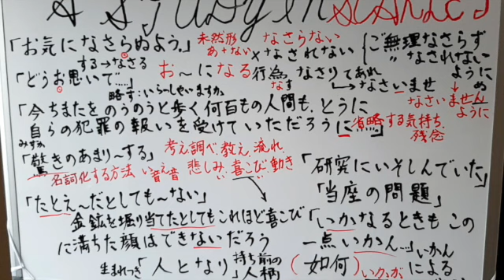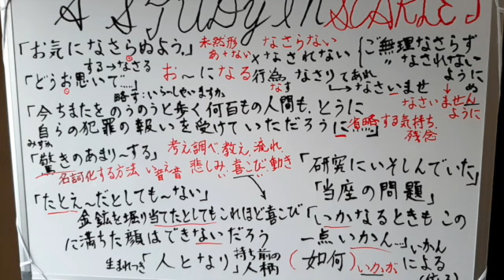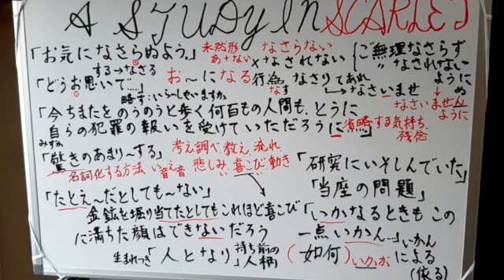3『緋のエチュード」シャーロック・ホームズ 敬語と言葉の説明